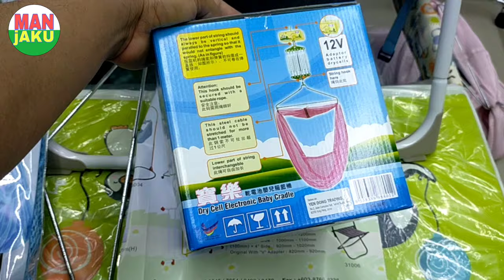HOW TO INSTALL POLAR ELECTRONIC BABY CRADLE (MODEL :MX8389)-YELLOW MAN JAKU BABY MALL 💝💝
To lighten mother’s burden

1 YEAR warranty

Design for most type of baby cradle

Safe & easy to operate

Provides a good night sleeps to baby

Can adjust the speed of the movement

Automatic Baby Cradle

Japan Branded Motor

7 pcs spring provided

man jaku

QC Tested

The traditional method of rocking the baby to sleep has the disadvantages of irregular speed , uneven force and even stopping half-way due to sheer tiredness . All these will adversely affect the baby’s sleep and consequently affect his health. With Polar Electronic Baby Cradle , all these problems will be overcome, Its uniform movement with adjustable speed will send your baby into a deep slumber land in to time ! Moreover, it is so portable and can be carried along to picnics or excursions because all it takes to run it are some dry cells or a car battery.

Recommended Springs quantity versus the baby’s weight:

2pcs – 2-4kg
3pcs – 4-6kg
4pcs – 6-8kg
5pcs – 8-10kg
6pcs – 10-12kg
7pcs – 12-16kg

Baby Toys Collection